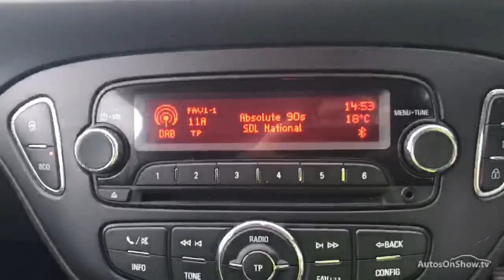MT66MYR VAUXHALL CORSA CDTI ECOFLEX S/S SILVER 2016, Motus Commercials Best Van Deals Stoke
2016 VAUXHALL CORSA CDTI ECOFLEX S/S CAR DERIVED VAN DIESEL, in SILVER